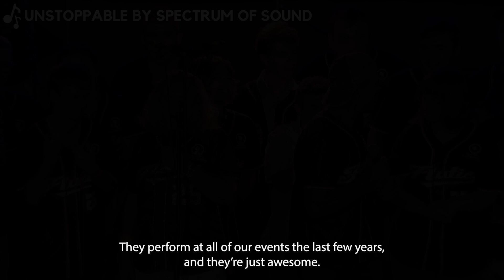STARS Fest Unplugged: Episode 3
We are only 3 WEEKS AWAY from our STARS of the Spectrum Music Festival! The energy is palpable...and our STARS are busy preparing to take the big stage! 🎶 In this week's episode of STARS Fest: Unplugged, our inclusive choir of autism self-advocates, Spectrum of Sound, is busy rehearsing for the big day where they will debut a BRAND NEW ORIGINAL song! Witness the dedication and hard work it takes to get their performance stage-ready.

You don't want to miss seeing Spectrum of Sound at the BIGGEST BY autism FOR autism music festival in the nation on August 3 at Veterans Memorial Stadium. Spectrum of Sound will kick off our highly anticipated FEATURED ARTISTS SET starting at 5 pm. Make sure you plan your day accordingly so you are in the stadium from 5-7:30 pm for the Featured Artists Set. Don’t miss out—grab your tickets now